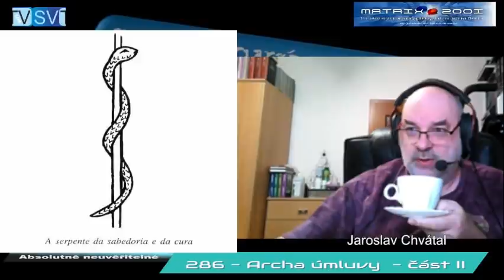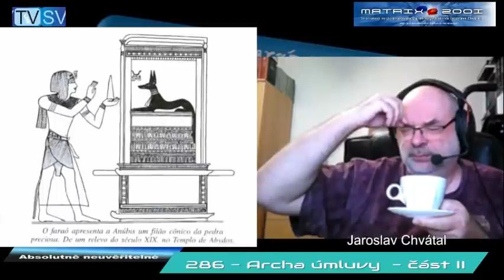2021 12 06 - J Chvátal Archa úmluvy II